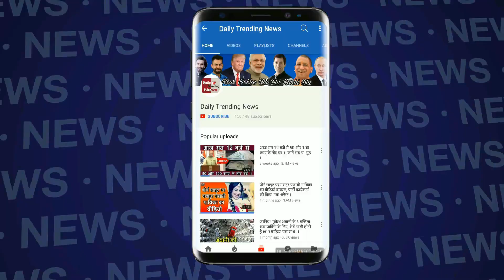Team India का सदस्य शक के घेरे में, Match Fixing का लगा आरोप सबसे होगी पूछताछ देखे Video !!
Becoming a 2011 World Cup champion for Team India is a moment of pride. Team India, under the leadership of Mahendra Singh Dhoni, has won the title of World Champion for the second time, ending 28 years of drought. Recently, Team India celebrated the seventh anniversary of becoming the World Cup champion. The then captain Captain MS Dhoni was awarded the Padma Bhushan, India's third highest honor on the same day (2 April 2011), on the day India won the World Cup in 2011. But that World Cup has once again come under discussion and question.